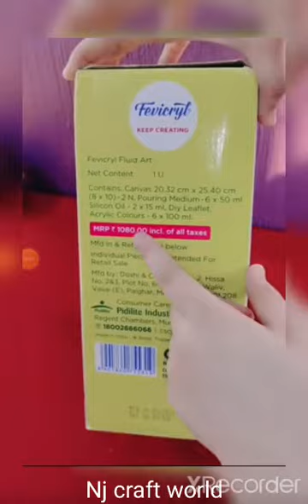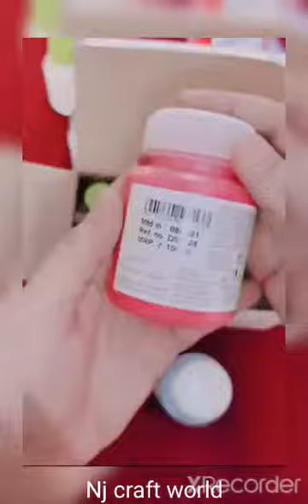unboxing Fluid art kit